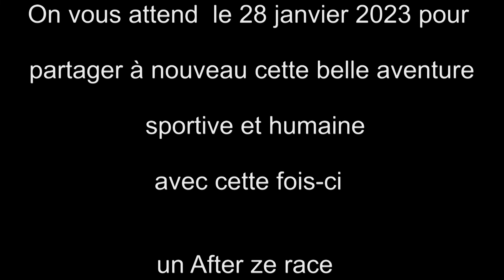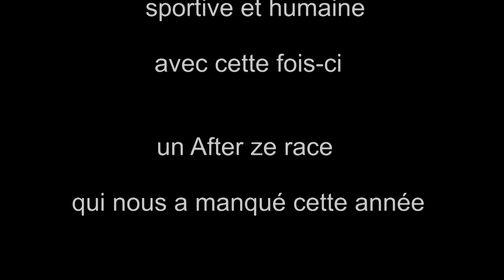Les visages de ZE RACE 2022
Les finishers et les organisateurs de ZE RACE 2022 . Tout le monde y a cru jusqu'au bout pour maintenir cette aventure sportive et humaine . Une semaine de navigation avec le before ze race, la mini ze race et ze race 40 kms